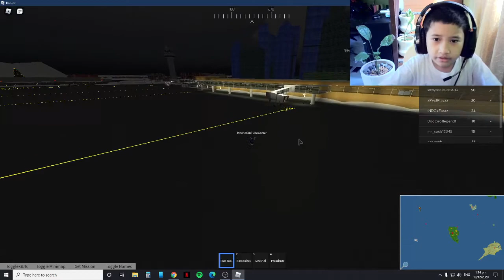Testing all planes in PTFS.. Takeoff and landings.. part 1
I was thinking that we should test the planes quality of takeoff and landing at PTFS...

the planes:
1.MD-90: 90%
2.MD-11: 89%
3.Concorde: 50%

The winner is: MD-90

part 2 will be tomorrow